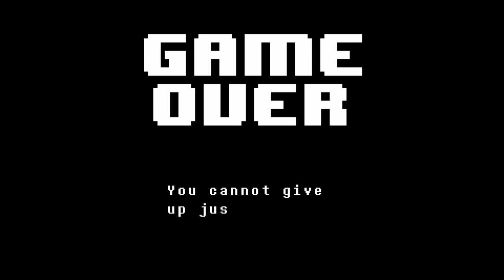Undertale Neutral Route A 19